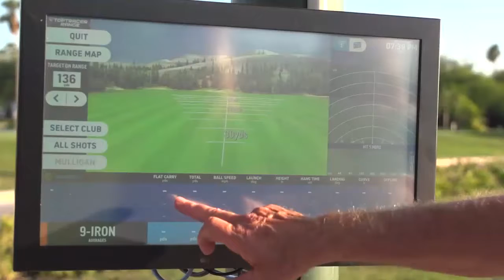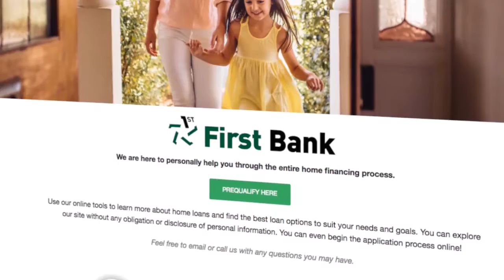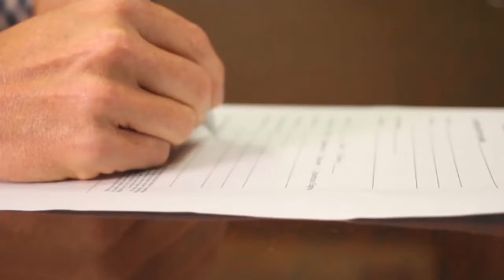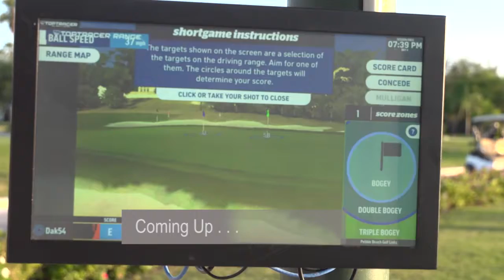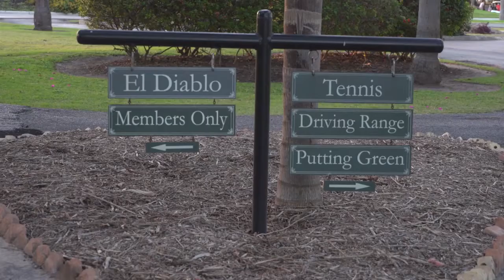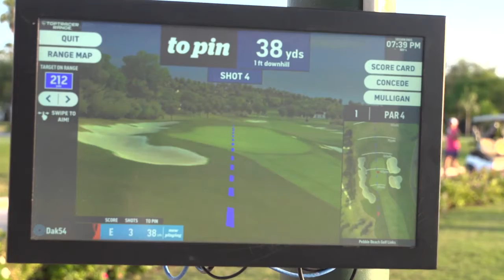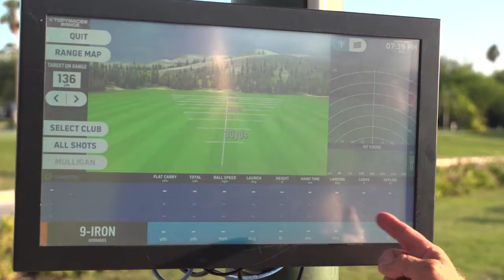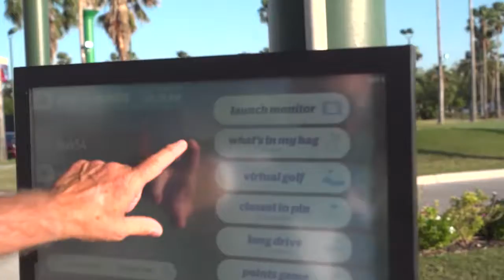The Open House Show Wichita Falls 8-25-19